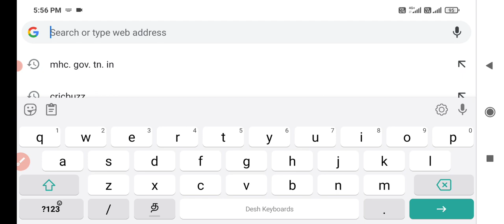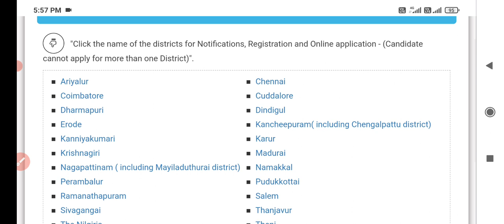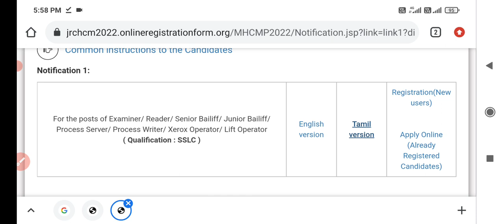MHC how to download notification